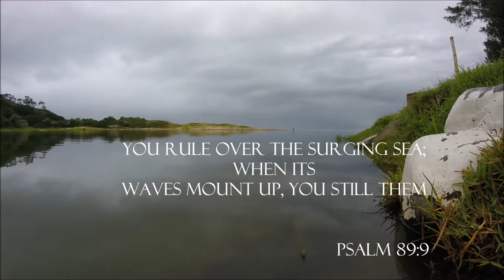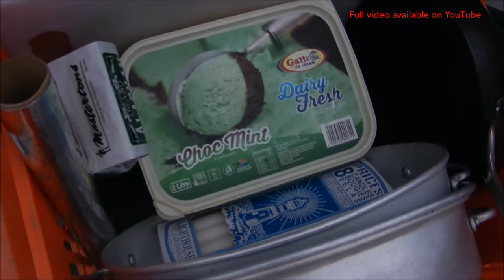Men's Camp 2017 Shofar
Mens Camp 2017
Shofar
Port Elizabeth ; East London ; Morgan Bay
Worship